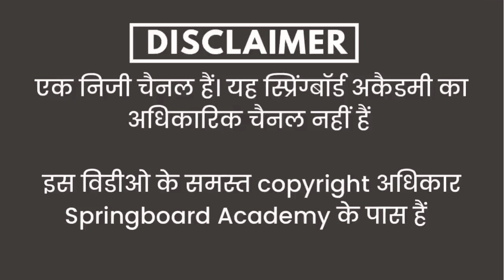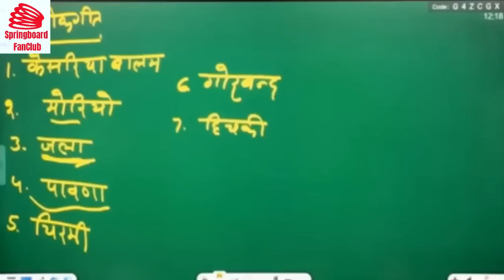राजवीर सर About जँवाई 😆॥Funny Moments in Rajveer sir class😅॥Springboard Academy Jaipur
Self motivation
Springboard Academy,